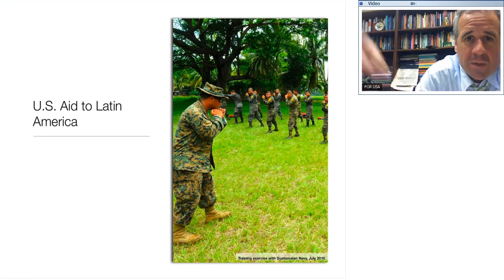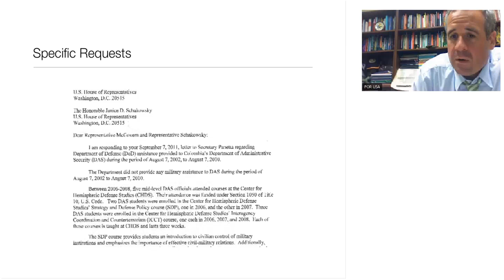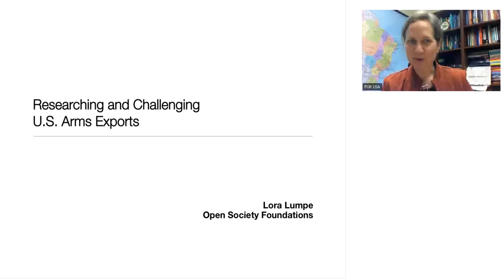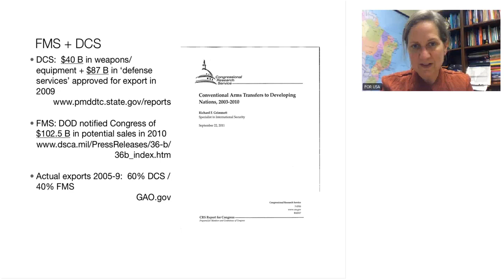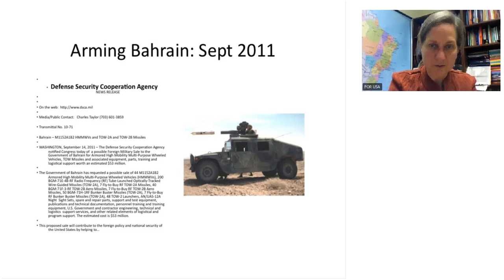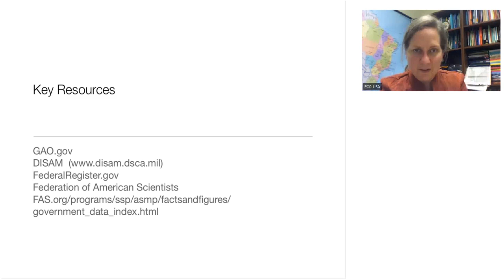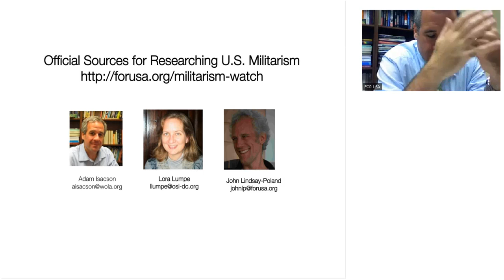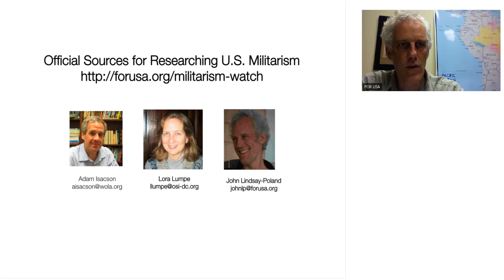Sleuthing Militarism from Official Sources (webinar)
The Fellowship of Reconciliation hosts a webinar with researchers Lora Lumpe and Adam Isacson.